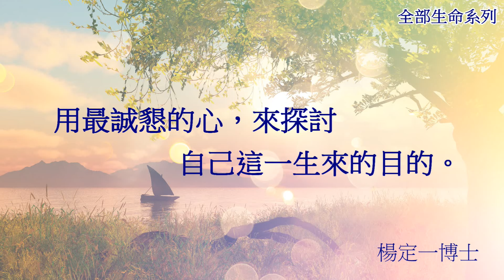楊定一讀書會（十一）什麼都不是，哪裡也去不了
Being no-body; going no-where.
我們每個人從生到死，都希望有成就，而社會上所謂的成就，就是希望我們成為some-body，成為某個角色、某種人，有個身份。
無論是有文學的成就、企業的成就、技術上的成就，我們從小就被「洗腦」，認為要有這些價值、身份，有學歷、能力、地位……也不斷地透過自己與別人的評價，強化這方面的觀念。
如果這一切完全不重要，與真正的生命完全不相關……

更多楊定一博士分享，請持續關注楊定一博士．全部生命系列臉書專頁